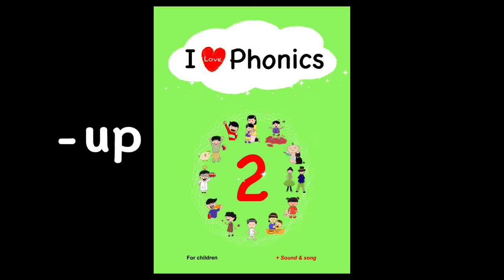Spelling guide of CVC words, -up (cup)